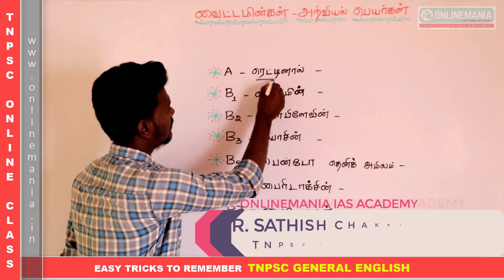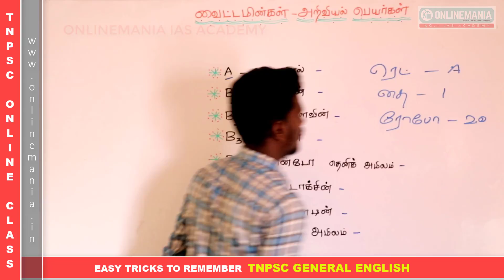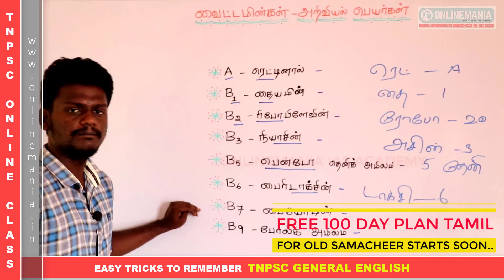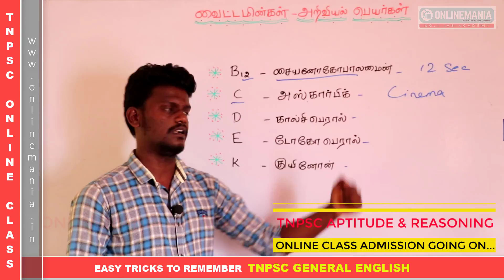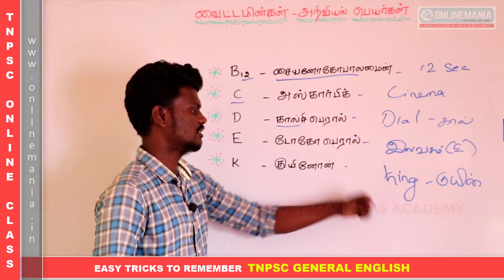#1 TNPSC GENERAL SCIENCE EASY TO REMEMBER TRICKS - VITAMINS AND ITS SCIENCE NAMES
In this Video Series we will upload Easy to remember shortcut tricks videos for tnpsc general science related topics

Join 100 Day plan for complete tnpsc aptitude and reasoninig syllabus.